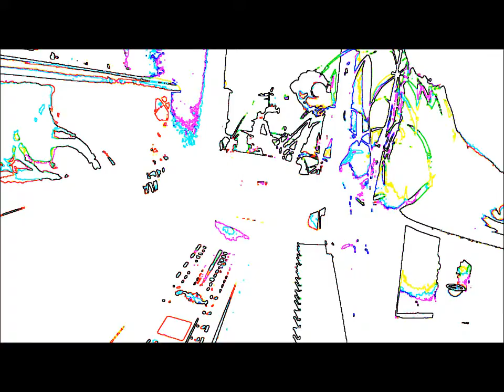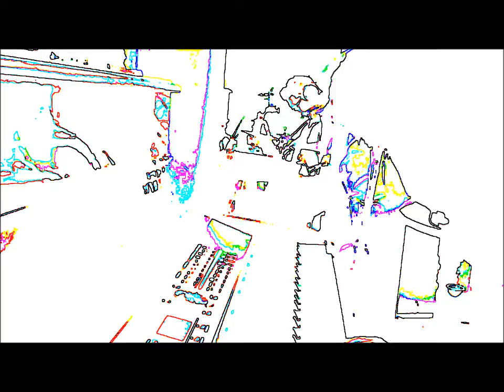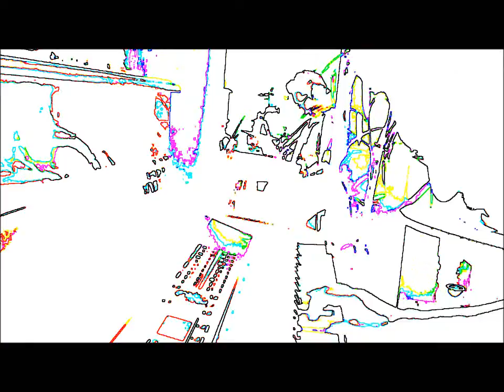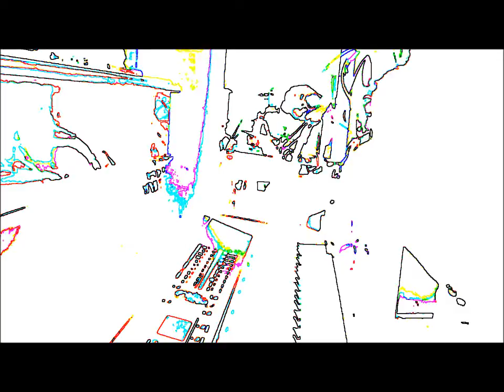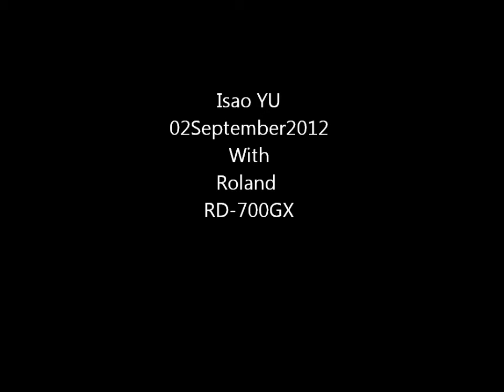裕イサオ シンセソロ RHYTHMIX 1 Isao YU Synthesizer Solo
なんとなく、元気になる音。音楽は、私にとっては、初めにリズム。で、ほとんど、リズムだけの音楽を作ってみました。BGMに使ったり、実際に、踊ってみると、良いかもしれません。たぶん、ハービー　ハンコックの影響なのだと思います。今更と言われてしまうと、その通りなのですが、自分で自分が踊りたい音を作る。これはこれで、料理みたいで、素敵なのでした。ハイ。でも、料理のプロは、しみじみ、凄いなぁー。音は、物量がないので、料理の加減が、ある意味難しいのですけど。